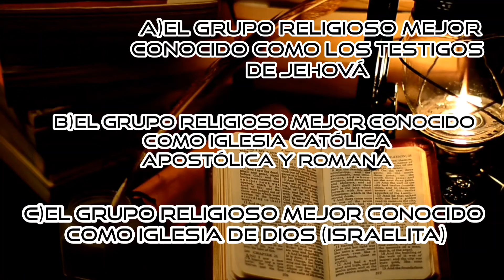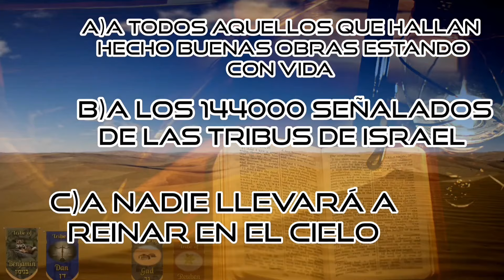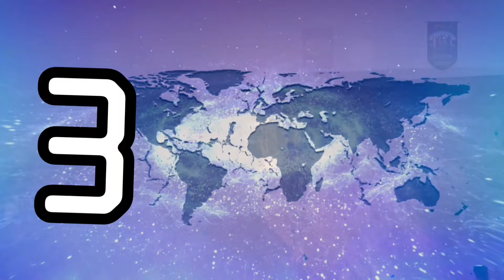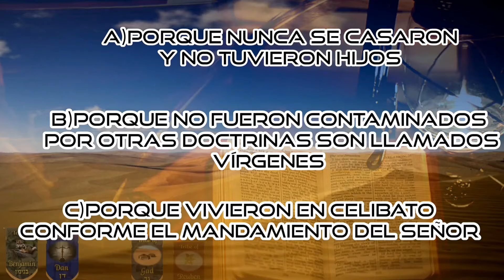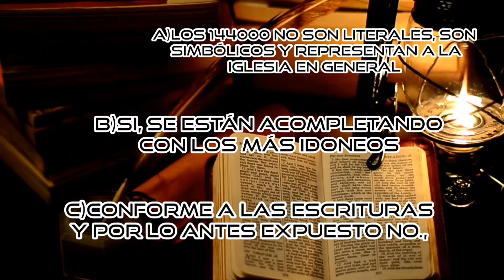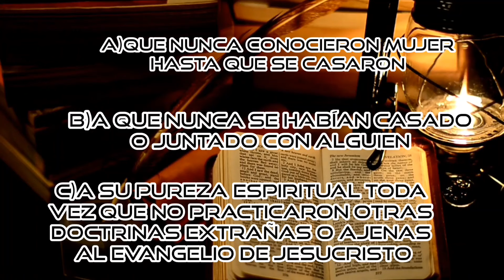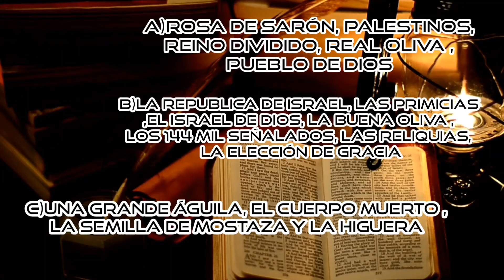¿Los 144000 se están completando en la actualidad?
Cuestionario Escuela Sabática para el sábado 12 de noviembre de 2022